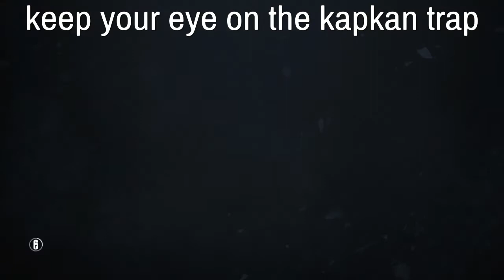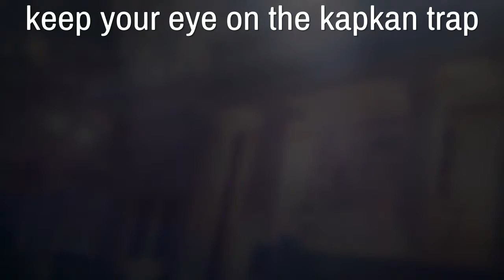Plz someone tell me WTF just happened!!!!!